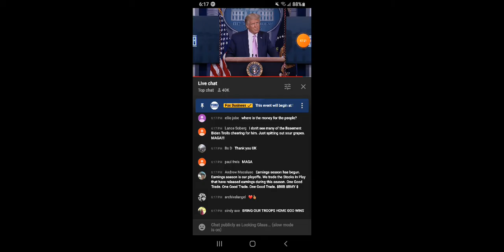8.19.20 45 presser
Trump is so awesome. 🔥